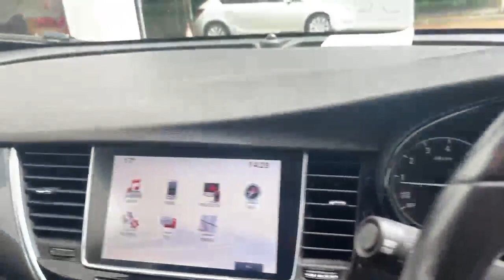FL68NUO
Vauxhall Mokka X 1.4i Turbo ecoTEC (140 PS) Design Nav 5 Door SUV